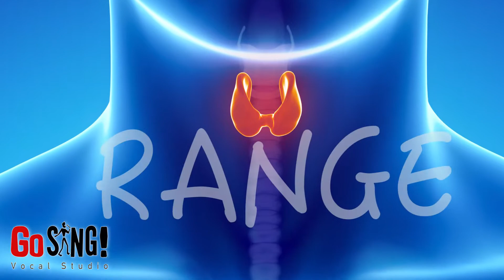Go Sing Vocal Studio - Toronto, ON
Cindy Goh is one of Toronto’s most promising, up and coming vocal instructors. She has years of experience as a voice teacher and performer. Unlike many voice coaches, she has been intensively trained not just as a singer but as an instructor. Whether you’d like to sing with more POWER, RANGE or VOCAL EASE, Cindy knows how to get results quickly.

Let’s Go Sing! (All levels and styles)